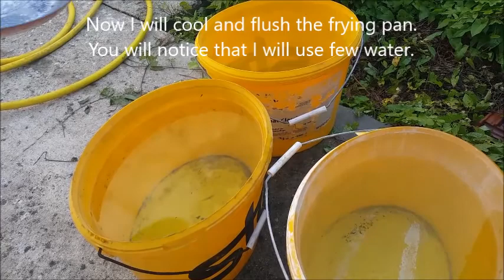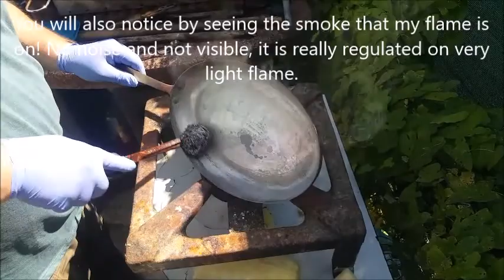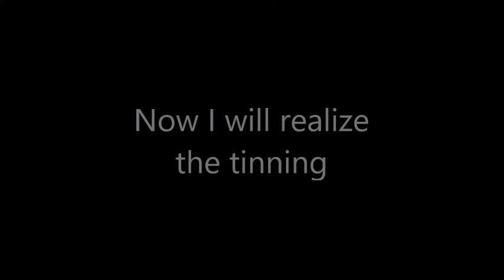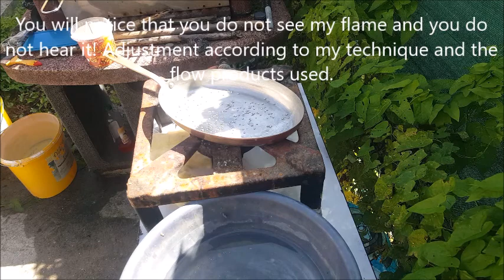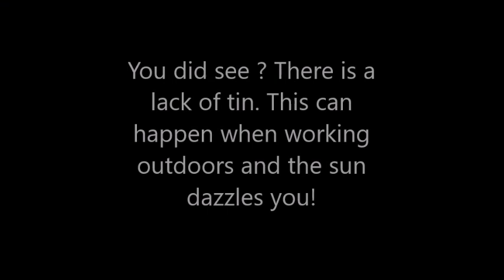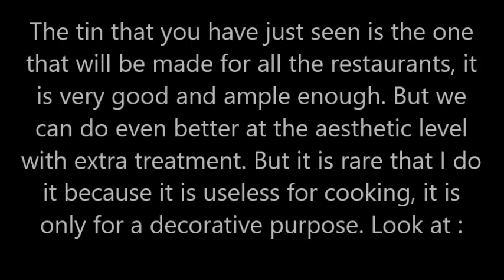Ecological Retinning Copper Pans Pots by TJ FRANCE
Basically my tinning method was a personal challenge.

Stuck between my passion for culinary copper pots and the desire to limit the use of products and accessories to achieve this work. When I say limit I do not speak for a financial purpose because the products and accessories do not cost fortunes! I speak in the sense that nature does not need more waste than necessary!

Tinning requires acids, powders, fluxes, a source of heat, water, buffers, etc.
If you look at all of the tinning videos you will find that using all of these items are often quite important.

By making my own stripper and flux myself, I managed to limit the source of heat, the speed of work, the use of powder, buffers and water.

To use the least stripper and flux possible I have to do many tests (with a lot of disappointments). Many mixes and precise dosages before arriving at a correct result.

Today I work with the same products as before, but instead of doing 1 pot, with the same dosage I make 5. With the same amount of heat I needed to make one pot formerly, today I make 10!

To all Copper Lovers ! Regards, T.J.